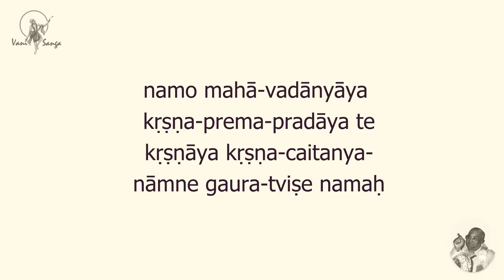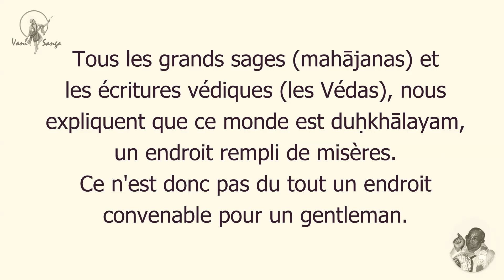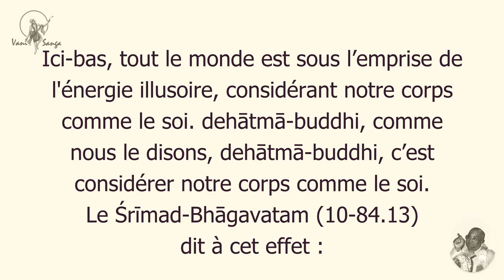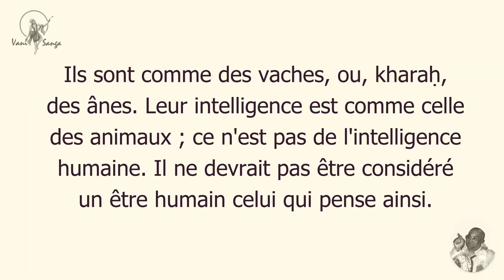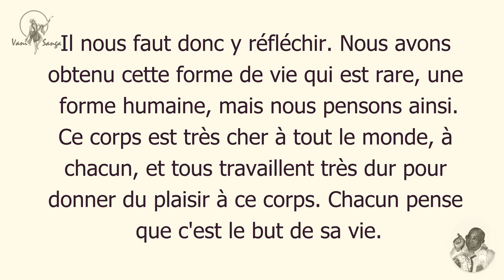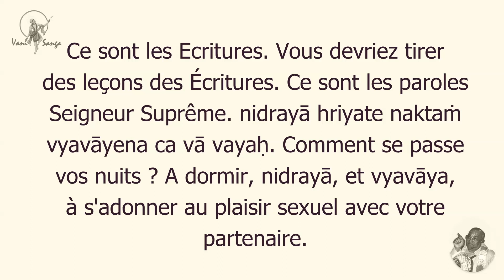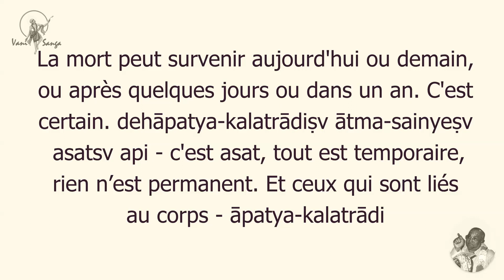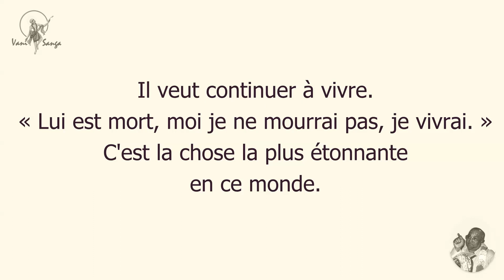Je ne mourrai pas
Discours d'arrivée à Maisons-Alford, Paris, (1ère partie - voir 2ème partie ) France donné par Sri Srimad Gour Govinda Swami, cher disciple de Sa Divine Grâce A.C. Bhaktivedanta Swami, Acharya fondateur du Mouvement International pour la Conscience de Krishna.  Date de l'évènement: 19 July 1986